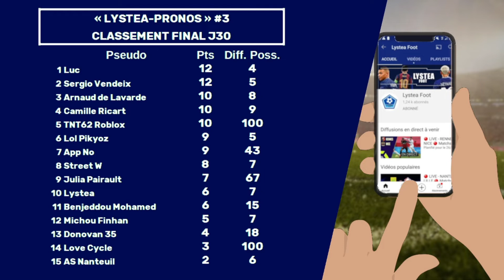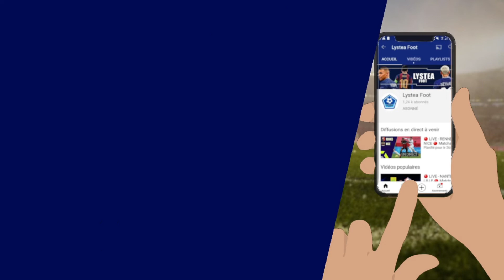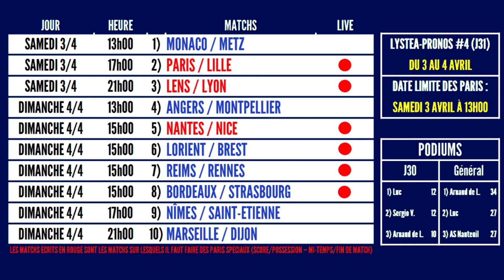LYSTEA PRONOS | #4 - CLASSEMENTS J30 / PRONOS J31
Dans cette vidéo, vous trouverez les classements du concours "Lystea-Pronos" suite à vos paris sur la 30ème journée de Ligue 1. Puis, en fin de vidéo, vous trouverez la liste des matchs qui vous permettra de parier sur la 31ème journée.